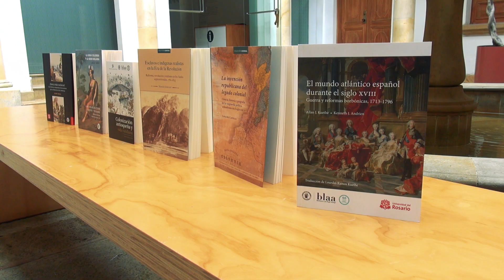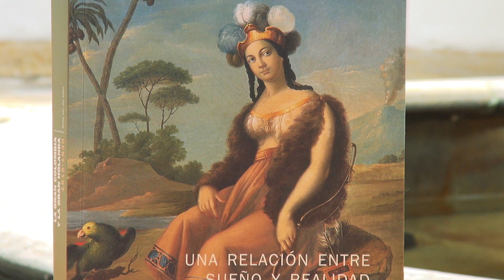Conoce la Colección Bicentenario: textos para reflexionar sobre el proceso de la Independencia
Como parte del proyecto 'Bicentenario de una nación en el mundo', el Banco de la República presenta la Colección Bicentenario, seis libros co-editados por el Emisor junto a universidades colombianas e instituciones internacionales, textos que revisan distintos episodios históricos de ese largo proceso que significó ser una nación libre en el mundo. Durante este y los próximos años, la Colección se ampliará con nuevos títulos.

En el calendario anual de efemérides históricas de Colombia figuran al menos tres fechas relacionadas con la Independencia: el 20 de julio, aniversario de la proclamación de Independencia; el 7 de agosto, aniversario de la Batalla de Boyacá y a su vez Día de la Bandera Nacional y del Ejército Nacional; y el 11 de noviembre, aniversario de la Independencia de Cartagena. Los tres hechos que se conmemoran sucedieron en años distintos, a saber, en 1810, 1819 y 1811 respectivamente. Por consiguiente, sus bicentenarios se celebran en años distintos.

“La conmemoración en 2019 de los doscientos años de la Batalla de Boyacá constituye una valiosa oportunidad para reflexionar sobre un proceso complejo, con multiplicidad de actores, con eventos diferenciados en los distintos puntos de la geografía nacional, y con impactos disímiles en los distintos sectores de la sociedad colombiana. Un proceso en torno al cual surgen hoy nuevas narrativas que enriquecen el significado de lo que hemos llamado Bicentenario de una nación en el mundo. Estas publicaciones, y las que están por venir, son precisamente un aporte valioso en la divulgación de esas nuevas narrativas”, explica el historiador Efraín Sánchez, coordinador académico del proyecto.

Las publicaciones están a la venta a nivel nacional. En Bogotá, en la librería Art Books de la Biblioteca Luis Ángel Arango, en la Casa Gómez Campuzano (Ac. 80 #8-66) y en la tienda El Estante del Museo de Arte Miguel Urrutia. En el resto del país están disponibles a través de los Centros culturales del Banco de la República.

Conoce más sobre el proyecto 'Bicentenario de una nación en el mundo'

Producción Banco de la República
Realización Santiago Martínez